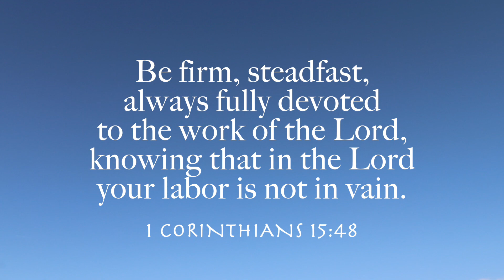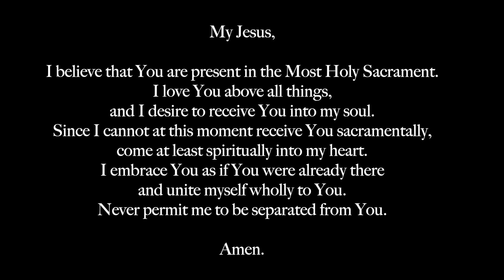Saint Hubert Church: The 8th Sunday in Ordinary Time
Join us for Mass as we celebrate the Eighth Sunday in Ordinary Time. It will be the last time we sing the "Alleluia" as we enter into Lent on Ash Wednesday. Let's lift up our voices as we gather and pray for peace.

Thank you to:
Fr. Mike, Deacon Larry Smith, Vince Viverito (Lector and Cross Bearer), John Bomba (Cantor), Ed Magistrado (Music Director and Piano), Denise Connolly (violin) and Jim Elder (Video and Mass Coordinator).